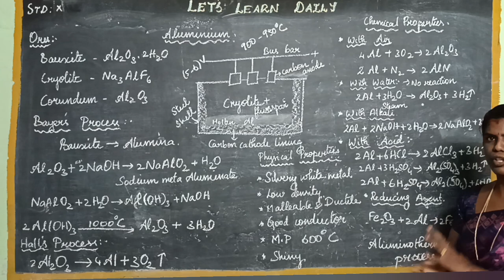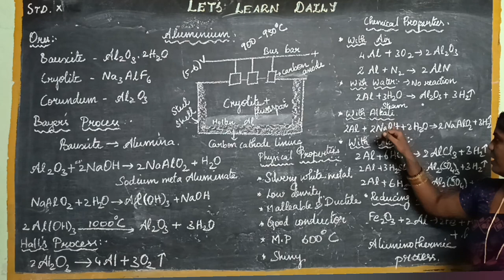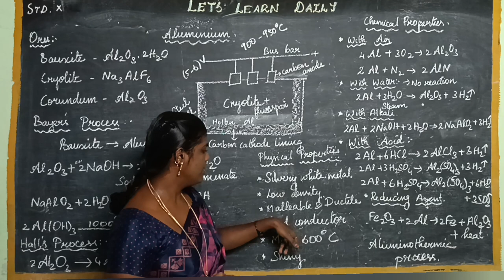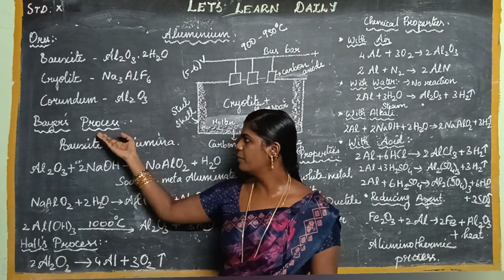Periodic Classification of Elements - Aluminium Extraction , Physical & Chemical Properties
This video will discuss the periodic classification of elements, with a focus on aluminium. We will learn about the physical and chemical properties of aluminium, as well as the process of extracting aluminium from its ore.

Physical properties of aluminium: Aluminium is a silvery-white metal with a low density. It is the most abundant metal in the Earth's crust, and it is a very good conductor of heat and electricity.

Chemical properties of aluminium: Aluminium is very reactive with oxygen, and it forms a protective oxide layer on its surface. This oxide layer prevents further oxidation, which makes aluminium very resistant to corrosion.

Extraction of aluminium: Aluminium is extracted from its ore, bauxite, by a process called electrolysis. In electrolysis, an electric current is passed through a molten mixture of alumina (aluminium oxide) and cryolite (sodium aluminium fluoride). This process separates the aluminium from the oxygen, and the molten aluminium is then collected at the bottom of the electrolysis cell.

 In conclusion, this video has discussed the periodic classification of elements, with a focus on aluminium. We have learned about the physical and chemical properties of aluminium, as well as the process of extracting aluminium from its ore.

 I hope you found this video informative!

Welcome to Let's Learn Daily! This channel is your go-to destination for a diverse range of content that combines Art and craft, Bharatanatyam dance, and school Science teaching videos. Join us as we explore the world of creativity, culture, and education in an engaging and accessible way. Whether you're looking for art and craft tutorials to unleash your creativity, graceful Bharatanatyam performances to immerse yourself in Indian classical dance, or insightful science lessons to enhance your knowledge, Let's Learn Daily has something for everyone.